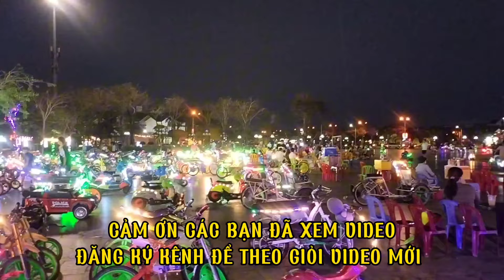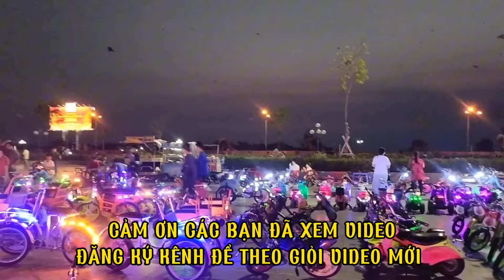#58 QUAN CẢNH KHU LẤN BIỂN. TP Rạch Giá Kiên Giang, cuối tuần năm 2024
Cảnh đẹp đường Tôn Đức Thắng, khu lấn biển tại Rạch Giá Kiên Giang, _hôm nay mình làm video chia vào ngày cuối tuần  năm 2024, tham quan cảnh khu vực , gửi đến bà con xem, và đóng  góp để lại bình luận nhé.

các bạn thấy video của minh có hửu ích, tặng cho mình 1 like , và các bạn ủng hộ đăng ký kênh, và bấm chuông, theo dõi các video tiếp theo của mình ạ.

chúc các bạn luôn ấm no cuộc sống, mãi hạnh phúc, và luôn thành công.